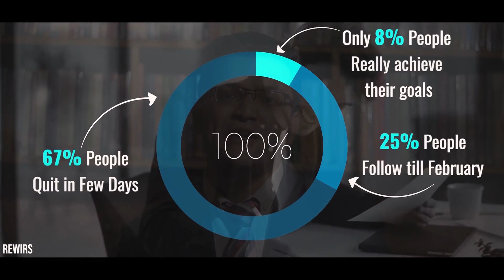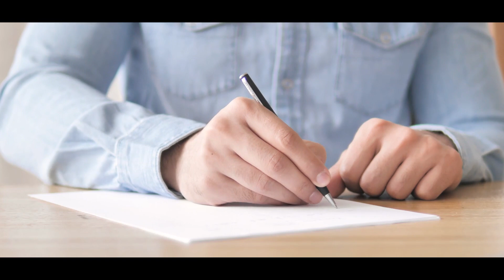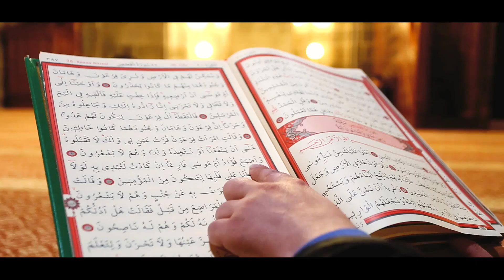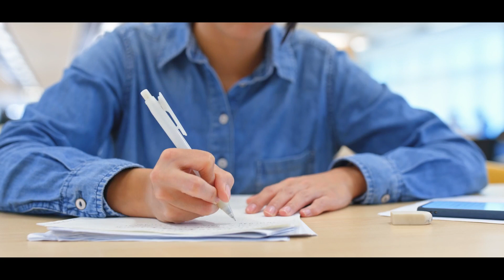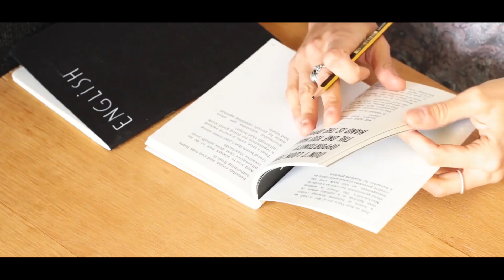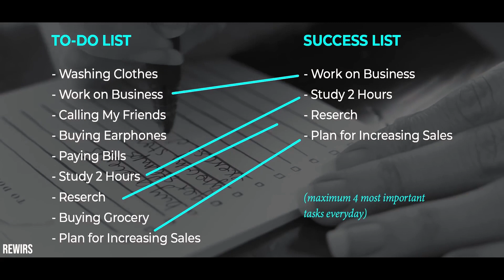Let's Plan 2021 By Haroon Ikram | in Urdu/Hindi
Haroon Ikram - Motivation Speaker, Life Coach, Corporate Trainer, Educationist, NLP practitioner, and Qasim Ali Shah Foundation's Lead Trainer.
Contact  what’s app  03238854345, 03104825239 for appointments for regular  paid counseling  & consultation sessions as well as for 5 mint free sharing on Saturday
For appointments Contact Mohsin (Manager) 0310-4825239
For:
  — Motivational Session
  — NLP Courses
  — Career Counseling
  — Teacher Training
  — Self-Management
  — Personality Development
  — Communication Skills
  — Leadership Skills
  — Corporate Training